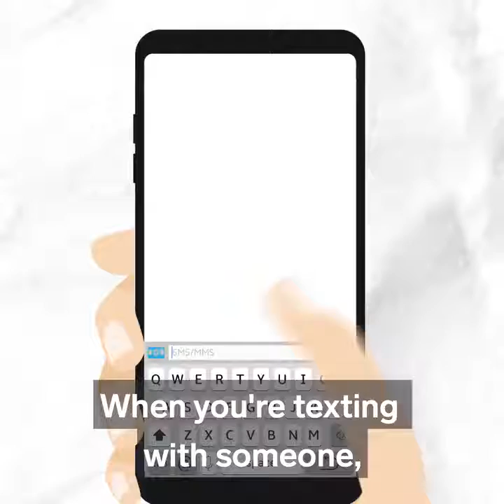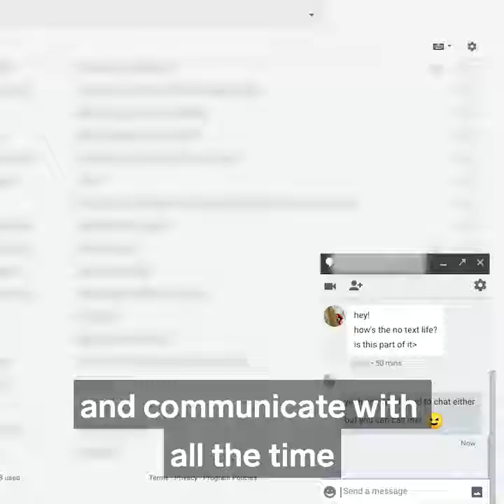Sometimes, texting feels like a step backwards in communication